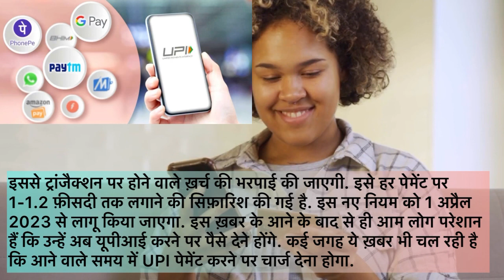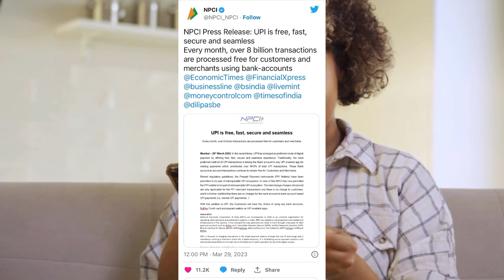UPI Payments पर चार्ज देना पड़ेगा या नहीं, GPay, PhonePe, Paytm users UPI Payments Charges must know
Are you a regular user of UPI payments through apps like GPay, PhonePe, and Paytm? Have you ever wondered if these transactions are chargeable? If yes, then this video is a must-watch for you.

In this video, we will discuss whether UPI payments are chargeable or not. We will provide you with a detailed explanation of the charges levied on UPI transactions and the different scenarios where these charges are applicable.

We will also provide you with a comparative analysis of the charges levied by different UPI payment apps like GPay, PhonePe, and Paytm. This analysis will help you choose the most cost-effective UPI payment app for your transactions.

So, whether you are a frequent UPI payment user or a beginner, this video will provide you with all the necessary information about UPI payment charges that you must know. So, sit back and enjoy the video.

UPI Payments, GPay
PhonePe
Paytm
Digital Payments
Payment Charges
Cost-effective
Transactions
Money Matters
Finance
Digital Finance
Online Payments
Money Management
Smart Spending
Financial Literacy
Money Tips
Personal Finance
Budgeting
Cashless Transactions
Mobile Payments
Contactless Payments
E-wallets
QR Codes
Online Banking
Fintech
Payment Gateways
Digital Wallets
Cybersecurity
Fraud Prevention
Biometric Authentication
NFC Payments
Cryptocurrency
Blockchain Technology
Peer-to-Peer Transactions
Payment Integration
Payment Processing

IPC 494- पति या पत्नी बिना तलाक का दूसरा विवाह कर ले, तो किस प्रकार का अपराध होगा, जानिए

इन शातिराना तरीको से लोगो के अकाउंट ख़ाली कर रहे हैं ।Cyber Fraud।ठगने के 8 नये तरीक़े 2023।scam